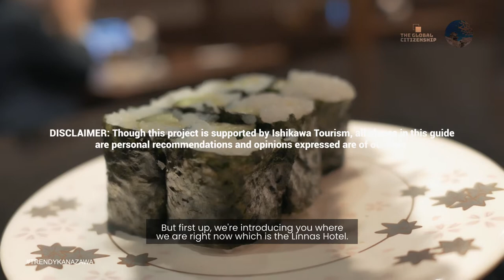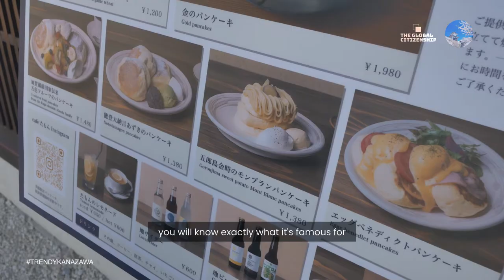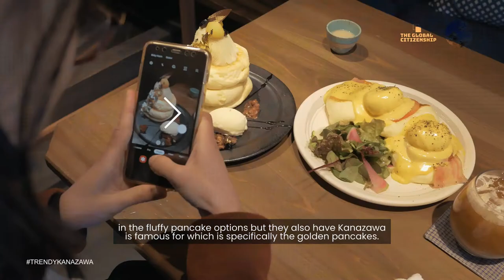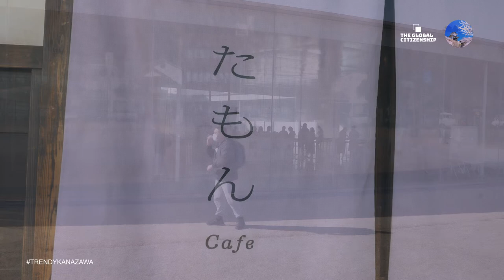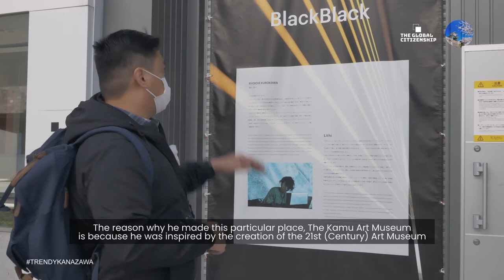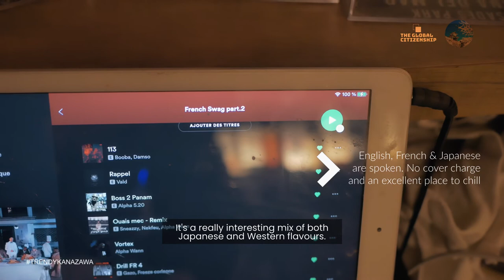Where to discover the trendy and cool areas in Kanazawa | Japan Travel Guide | GLOBAL CITIZENSHIP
Ishikawa has been attracting a lot of attention lately for young couples that want to experience the land of the gold so we made this guide for those who want an insight to the many cafes and restaurants in Kanazawa.

From eating Golden Pancakes, exploring the new vintage art museums and from having cocktails, Kanazawa will have a place for any hipster that wants to explore these areas that are NOT in the traditional guides.

If you’re a fan of cafes and bars, this guide is for you!

REMEMBER:
If you'd like to buy us a round of coffee or matcha, we humbly appreciate it.
Waking up early to staying up late to edit can take it's toll so your generous coffee will go to the presenter(s) on the video

📹 VIDEO TABLE OF CONTENTS:
0:00 - Introduction

0:20 - Linnas Kanazawa, Ideal accomodation spot
1:26 - Cafe Tamon, Fluffy Golden Pancakes
3:08 - 21st Century Contemporary Art Museum
3:38 - Tatemachi Shopping Street, Kanazawa
3:53 - Kamu Black Black Art Museum
4:30 - The Godburger, Korinbo District
5:50 - Furansu Bar, Korinbo District
6:44 - Outro

🌐 THE GLOBAL CITIZENSHIP 🛬
Sharing cultural journalism, one story at a time.

Please engage with our team! We enjoy the support and questions you may have!

TODAYS PRESENTERS:
Marvin (@theglobalcitizenship_)